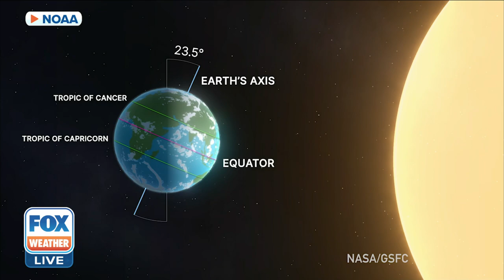Aphelion Day: Earth Reaches Farthest Point From Sun Thursday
Earth will reach its furthest distance from the sun on Thursday known as Aphelion. NASA Ambassador Tony Rice explains what this means.